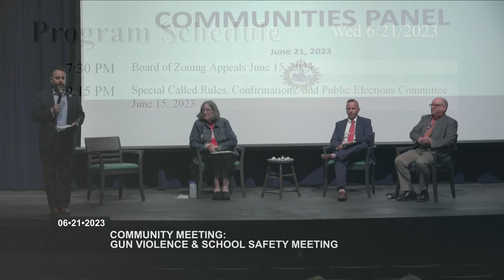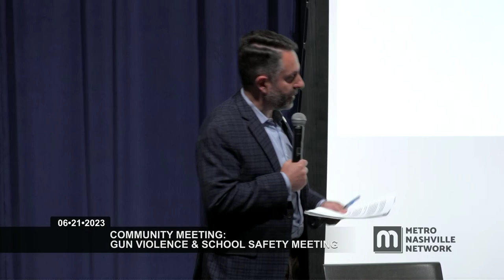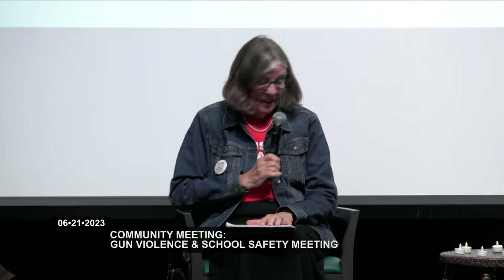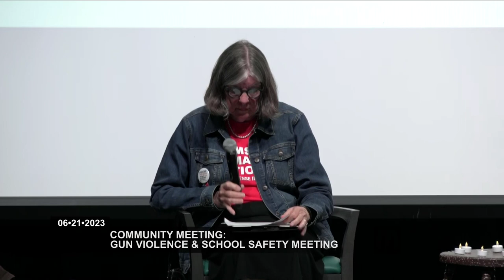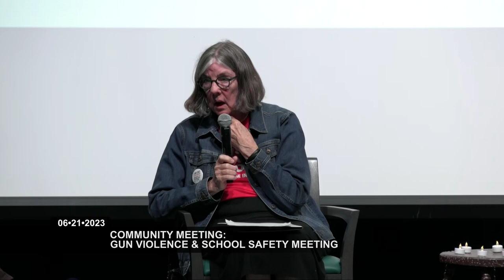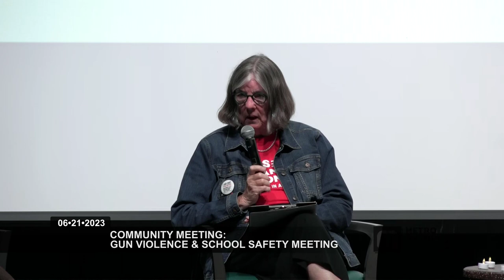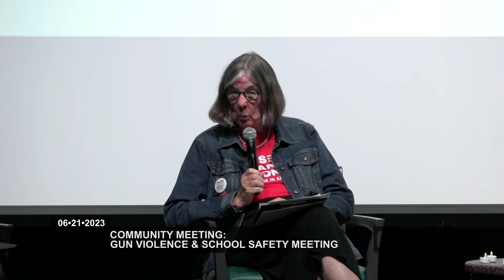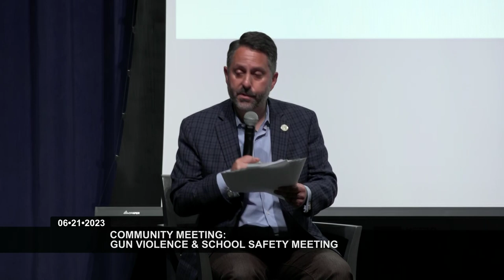06/21/23 Gun Violence & School Safety Meeting